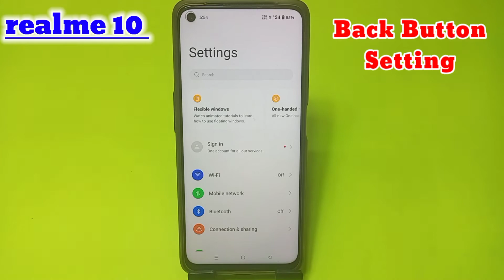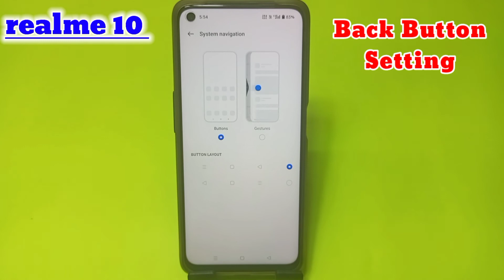realme 10 mobile me back button setting / how to set button in realme 10 mobile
Hello friends aaj ki is video me maine aap logo ko bataya hai ki realme 10 mobile me back button change kaise karte hain